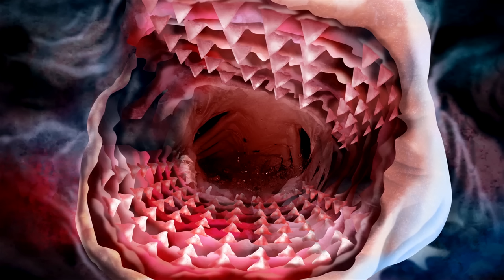Oggy and the Cockroaches 🔎INSIDE OUT (S03E16) Full Episode in HD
Because of the magical powers of a witch’s spyglass, the roles of the household inhabitants are reversed: the cockroaches are now as big as Oggy while the cats become as small as the cockroaches! Oggy and Jack try to get the priceless object back...